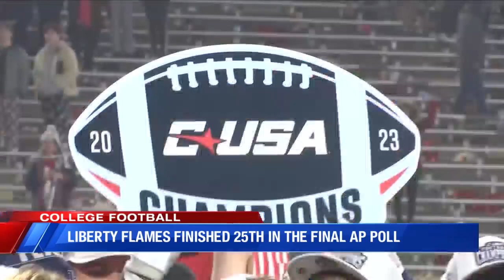Flames Football Finish Season Ranked No. 25 in Final AP Poll